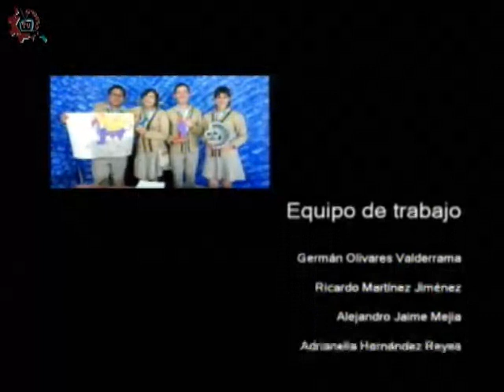20170512-CE1617/Nuestros alumnos/Lectura en atril -EST 98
Nuestros alumnos. Lectura en atril. EST 98. Invitadas: Sofía, Mariana, Michel, Laura. Conduce: Leslie Flores. Fecha de emisión: 12 de mayo de 2017. Este y otros programas los puedes ver